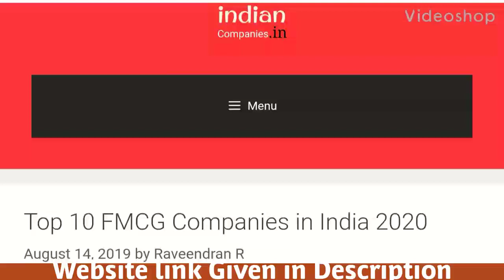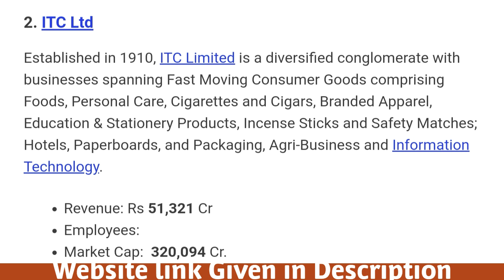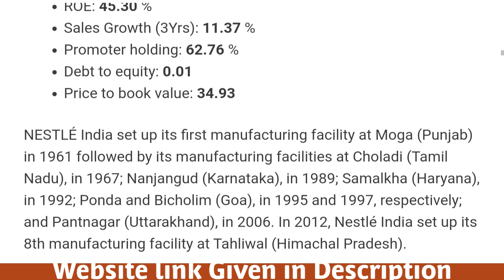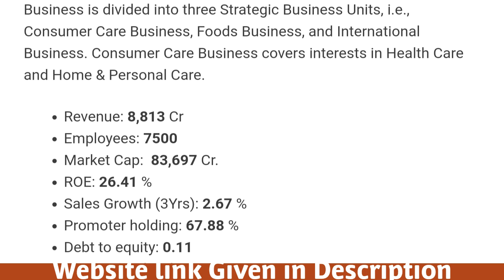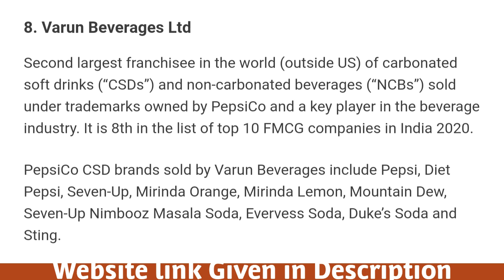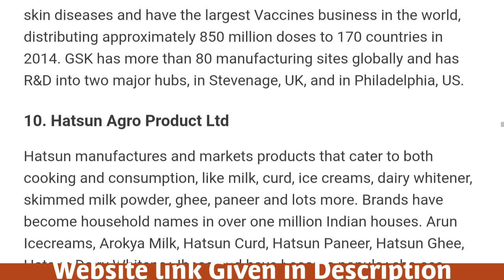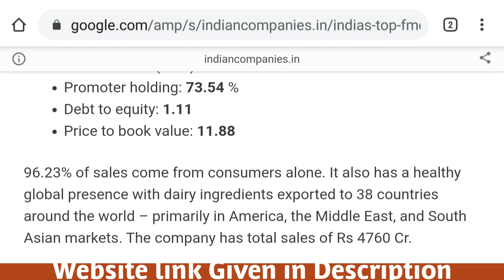Top 10 FMCG Companies in India 2020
Here we can see the list of top 10 FMCG Companies in India based on sales. The list given below is in descending order based on Sales in the year 2019.

What is FMCG Full Form
Fast-Moving Consumer Goods (FMCG) are products that are sold quickly and at a relatively low cost.

List of Top 10 FMCG Companies in India
so here is the list of Top 10 FMCG Companies in India based on the sales.

1. Hindustan Unilever Ltd
Hindustan Unilever Limited is India’s largest fastmoving consumer goods (FMCG) company with a Historical presence in India of over 80 years. It is the largest in the list of top 5 FMCG companies in India.

Nine Out of ten Indian households use one or more of HUL Brands. Divisions – Home Care, Beauty & Personal Care and Foods and Refreshment – includes a portfolio of brands that serve consumers across the length and breadth of India.

Revenue: Rs 40,511 Cr
Employees: 5,645
Market Cap:  451,666 Cr.
Dividend Yield: 1.05 %
ROE: 81.95 %
Sales Growth (3Yrs): 6.89 %
Promoter holding: 67.18 %
Debt to equity: 0.01
2. ITC Ltd
Established in 1910, ITC Limited is a diversified conglomerate with businesses spanning Fast Moving Consumer Goods comprising Foods, Personal Care, Cigarettes and Cigars, Branded Apparel, Education & Stationery Products, Incense Sticks and Safety Matches; Hotels, Paperboards, and Packaging, Agri-Business and Information Technology.

Revenue: Rs 51,321 Cr
Employees:
Market Cap:  320,094 Cr.
ROE: 22.69 %
Sales Growth (3Yrs): 7.25 %
Promoter holding: 0.00 %
Debt to equity: 0.00
Price to book value: 5.47
Imperial Tobacco Company – Full Form
The Company was incorporated on August 24, 1910, under the name Imperial Tobacco Company of India Limited. It is the second largest in the list of top 5 FMCG companies in India.

As the Company’s ownership progressively Indianised, the name of the Company was changed to India Tobacco Company Limited in 1970 and then to I.T.C. Limited in 1974. In recognition of the ITC’s multi-business portfolio encompassing a wide range of businesses, the full stops in the Company’s name were removed effective September 18, 2001.2. ITC Ltd

As the Company’s ownership progressively Indianised, the name of the Company was changed to India Tobacco Company Limited in 1970 and then to I.T.C. Limited in 1974. In recognition of the ITC’s multi-business portfolio encompassing a wide range of businesses, the full stops in the Company’s name were removed effective September 18, 2001.

3. Nestle India Ltd
Nestlé is the world’s largest food and beverage company. The company has more than 2000 brands ranging from global icons to local favorites, and are present in 191 countries around the world. After more than a century-old association with the country, today, NESTLÉ India has a presence across India with 8 manufacturing facilities and 4 branch offices. It is the third Largest in Top FMCG Companies in India

Revenue: 12,117 Cr
Employees:
Market Cap:  139,532 Cr.
ROE: 45.30 %
Sales Growth (3Yrs): 11.37 %
Promoter holding: 62.76 %
Price to book value: 34.93
Users Also Read  Nifty FMCG index Stocks | Company Weightage
NESTLÉ India set up its first manufacturing facility at Moga (Punjab) in 1961 followed by its manufacturing facilities at Choladi (Tamil Nadu), in 1967; Nanjangud (Karnataka), in 1989; Samalkha (Haryana), in 1992; Ponda and Bicholim (Goa), in 1995 and 1997, respectively; and Pantnagar (Uttarakhand), in 2006. In 2012, Nestlé India set up its 8th manufacturing facility at Tahliwal (Himachal Pradesh).